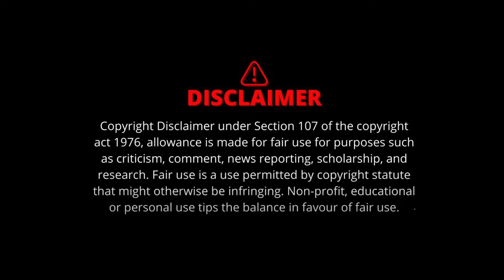MBBS इंटर्न डॉक्टरों की सरकार से वेतन बढ़ोतरी की मांग | 15 दिनों से कर रहे हैं विरोध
पिछले कुछ दिनों से मध्य प्रदेश (Madhya Pradesh) में MBBS के इंटर्न स्टूडेंट न केवल हड़ताल (Strike) पर हैं, बल्कि हल्ला बोलकर सरकार (MP Government) के कान खड़े करने की कोशिश कर रहे हैं. वहीं सरकार की तरफ से यह कहा जा रहा है कि इनकी मांगे मान ली गई हैं और उनका वेतन यानी स्टाइपेंड बढ़ा दिया गया है. लेकिन भविष्य के ये डॉक्टर फिर भी नाखुश हैं. इनका कहना है कि सरकार ने उनके साथ मजाक किया है। क्या कुछ कहना है इंटर्न डॉक्टरों का देखिए